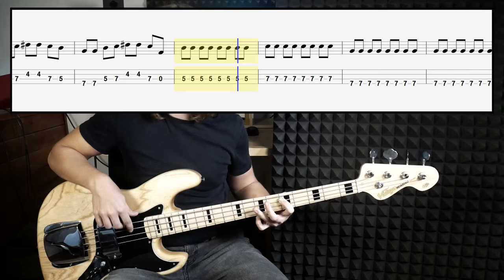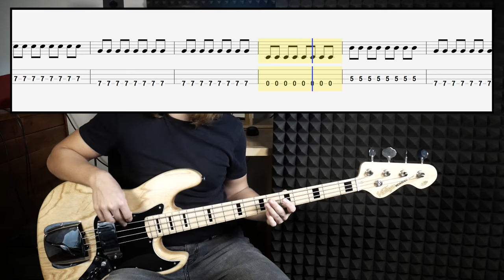Billy Idol - White Wedding (bass cover with tabs in video)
Words and Music by Billy Idol